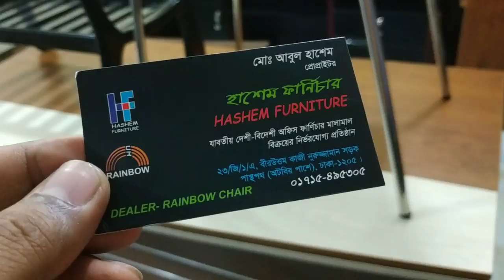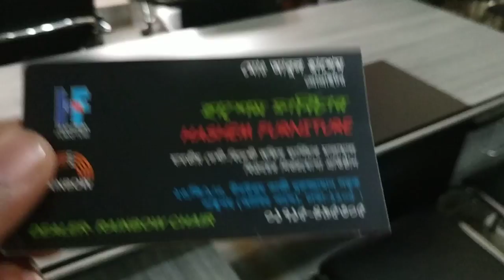জানুন অফিস ডেকোরেশন টেবিলের দাম।Office Decoration Table price.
Dhaka panthapath furniture market. পরম করুনাময় অসীম দয়ালু আল্লাহর নামে শুরু করছি